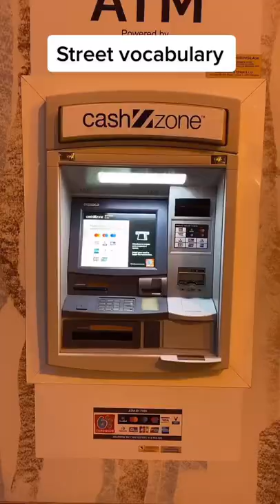Basic Street Vocabulary in British English 🇬🇧